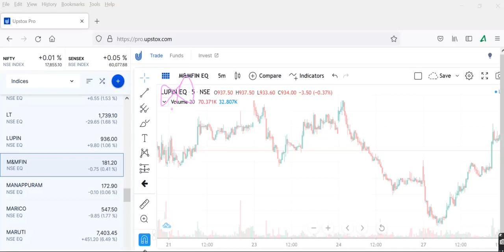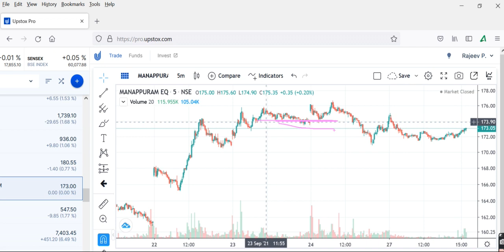MM FINANCE MANAPPURAM FINANCE